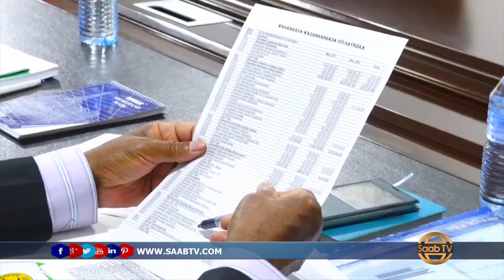Shirkii Gollaha Wasiirada Somaliland Ayaa Laga Dooday Odoroska Miisaaniyad Sanadeedka Dalka